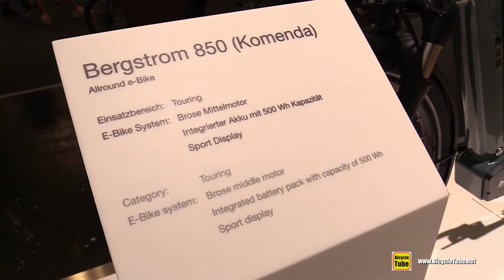2017 Bergstrom 850 Komenda Electric Bike - Walkaround - 2016 Eurobike